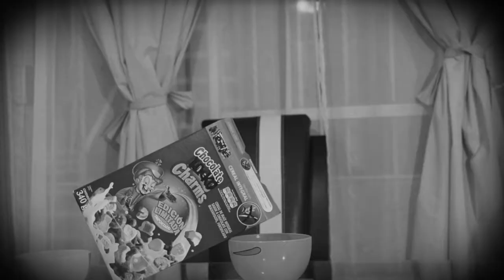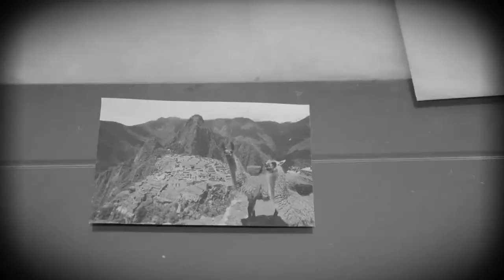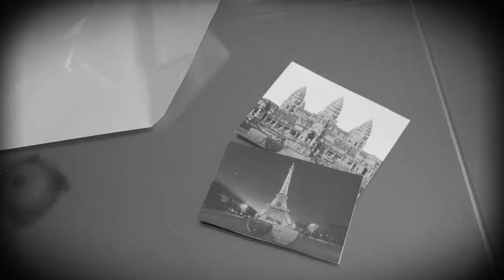I DishYou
Tras un altercado en la cocina con diversos miembros de la vajilla, dos platos enamorados escapan y viajan por el mundo.

Producción original de Sincopa Media 2013. Síguenos, comenta, comparte, like, etc; aquí, en Instagram y en Facebook.